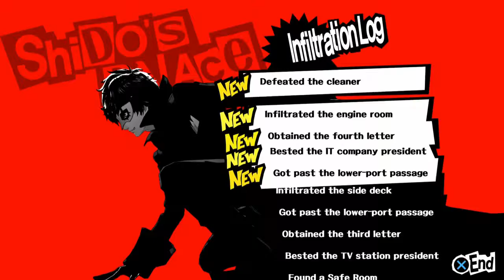Persona 5, Blind, Part 108, Akechi's Wrath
Akechi has gone off the deep end and he needs to be stopped.